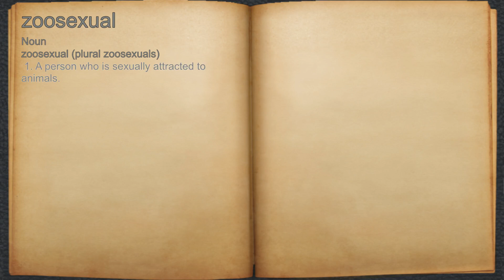What does zoosexual mean?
A spoken definition of zoosexual.

Intro Sound:
Typewriter - Tamskp